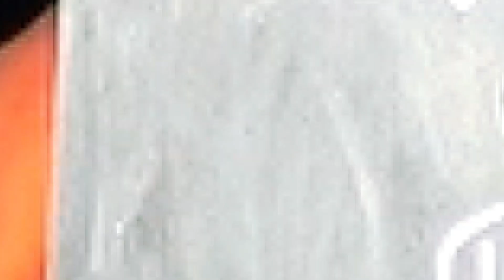Trasy Enduro Srebrna góra | 2019 | Edit